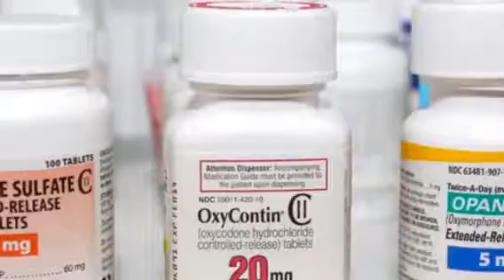Keller (Anti Drug PSA)